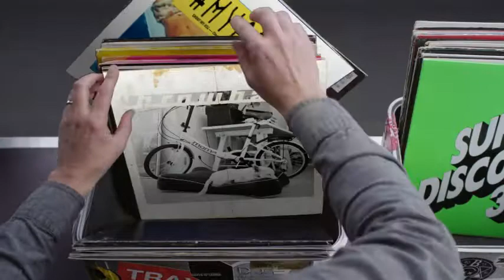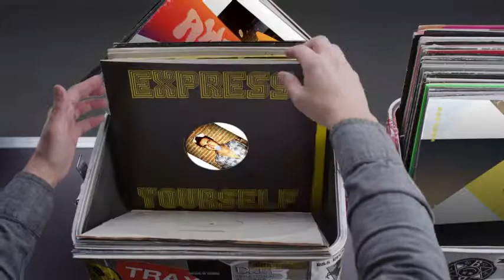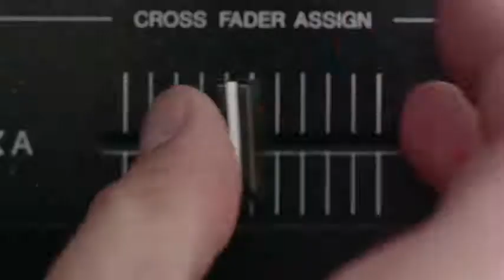Hashtag My Ass - Pablobdl Record Box